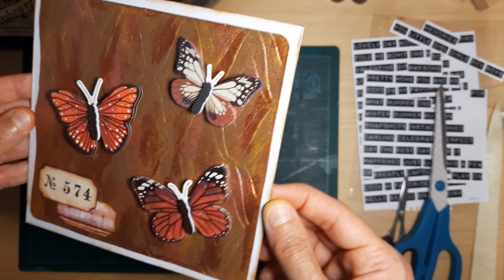TUTO CARTE PAPILLON 🦋 99% action / Challenge créatif Poppy Mary Juin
Je vous souhaite un très bon 14 juillet 🎊🎉🥳 et une excellente journée !
Je vous présente aujourd'hui un petit tuto avec des produits de chez action (peintures aquarelles, papillons 🦋, fond de carte). Bien sur c'est facile de trouver un papier dans vos blocs de chez action également et quelques étiquettes ! C'est un tutoriel accessible même aux débutantes alors lancez vous !
J'ai réalisé cette carte pour le challenge créatif mensuel organisé chaque mois pas @poppymary sur sa chaîne YouTube. C'est super sympa !
J'espère que cette petite carte minute vous plaira ! Belle inspiration et merci d'elle là !